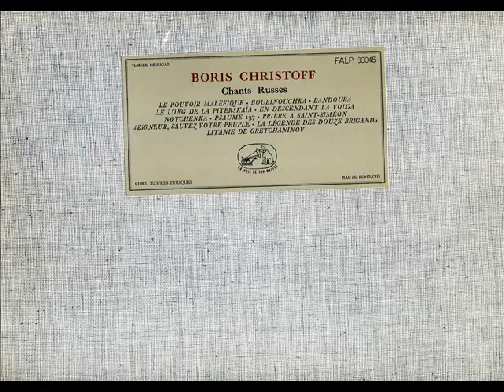Boris Christoff En descendant la Volga La Voix de son Maitre FALP 30045